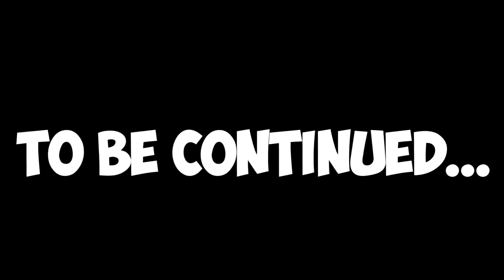Dora, Caillou, & Boots Hunting Money In A Creepy Mansion (21:9, PART 1/2)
This video were supposedly to be a halloween video, but due to already being made last halloween, I decided that it would be better to make it as my subscribers special, and because it is too long to make, I've decided to split it into 2 parts, part 2 will be coming soon, I wonder if Dora, Caillou, & Boots managed to survive in the next part? Or maybe not?

And again, thank you all for 30k subscribers special, it was great for you to watch my videos until reaching this milestones. Hope you had a great reaction whilst watching!

▬▬▬  🎵 MUSIC 🎵 ▬▬▬
- Baron Von Bats Wave - Garden Ops - Plants vs. Zombies: Garden Warfare
- Professor E. Gadd Theme ~ Luigi Mansion
- Poem Panic ~ Doki Doki Literature Club
- Baby Bowser Hall ~ Yoshi's Story
- Shriek Mansion ~ Super Princess Peach
- High Tide Ride ~ Donkey Kong: Tropical Freeze
▬▬▬  Program Editing ▬▬▬
- 🔴 Recording: Bandicam
- 🎥 Video Editing: Sony Vegas Pro 16
- ✏️ Making Video: Wrapper Offline/GoAnimate